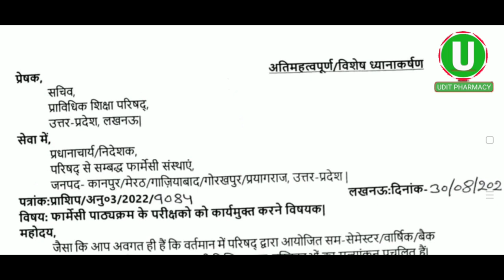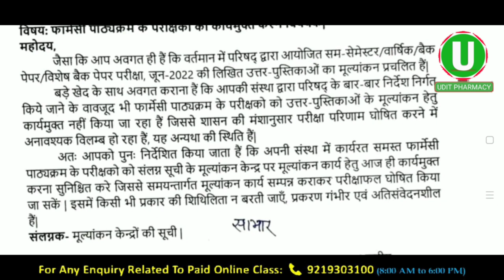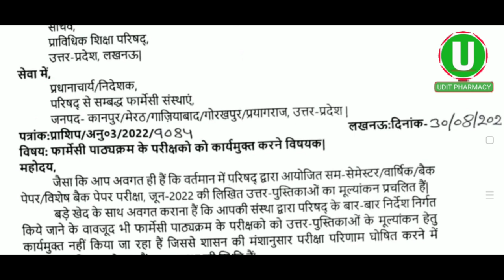BTEUP D Pharma Result 2022 । जानिए कब तक आएगा BTEUP D Pharma का Result । BTEUP Result Date Confirm